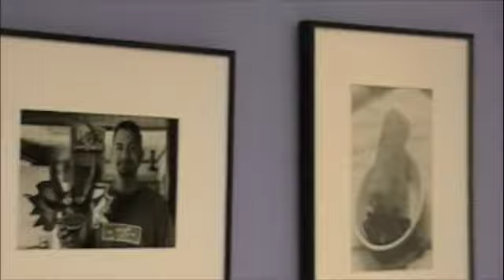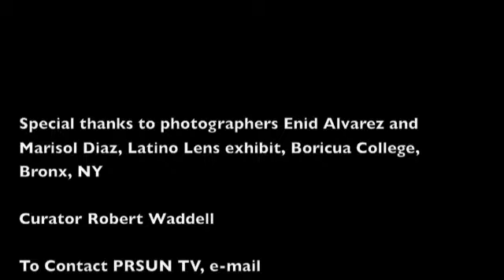latinolens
From the archives of PRSUN TV

Latino Lens photo exhibit featuring the photography of Enid Alvarez and Marisol Diaz, Boricua College, Bronx, NY, 2006

(This is an edited version of a PRSUN TV show that originally aired on Bronxnet in the Bronx. The original show was nominated for a BETA (Bronx Excellence in Television Access award) for best talk show.